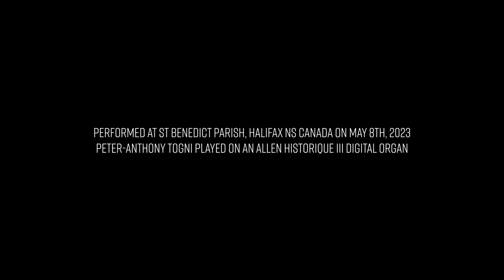PASSAGES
Blackwood - Peter-Anthony Togni and Jeff Reilly
Composed by Peter-Anthony Togni and Jeff Reilly

Jeff Reilly - bass clarinet
Peter-Anthony Togni - organ

Devon Pennick-Reilly: Director of Photography, editor
Rod Sneddon : Recording Engineer
Cody Chandler: assistant camera and lighting
Brendon Wilson: colour

Produced by Jeff Reilly

Performed at St Benedict Parish, Halifax NS Canada on May 8th, 2023
Peter-Anthony Togni played on an Allen Historique III digital organ

Allen Organ Company Represented in Ontario and the Maritimes
by Glionna Mansell Corporation

A Sanctuary Concerts production